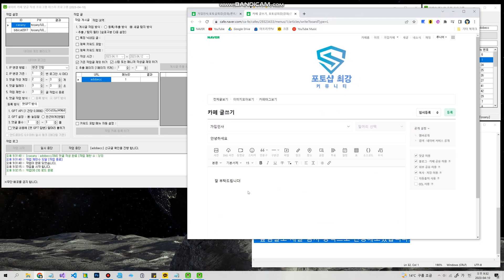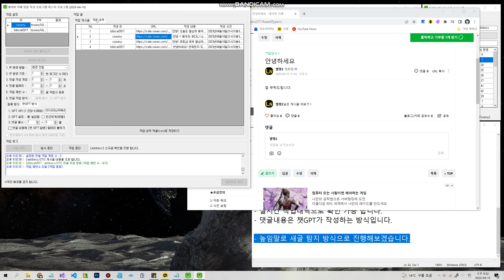[챗GPT 댓글 작성] 네이버 카페 댓글 작성 마스터 프로그램 [새글 / 추출]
세팅 된 카페 게시글에 댓글을 자동으로 작성해주는
매크로 프로그램 입니다.

- 여러 계정 다중 댓글 작성 가능
- 챗GPT 사용 가능 [게시글 내용 분석후 자동 댓글]
- 실시간 작업 내역 확인
- 새글 탐지 방식 / 추출 방식 지원 [특정 게시판]

※프로그램 문의
카카오톡 : Tosany